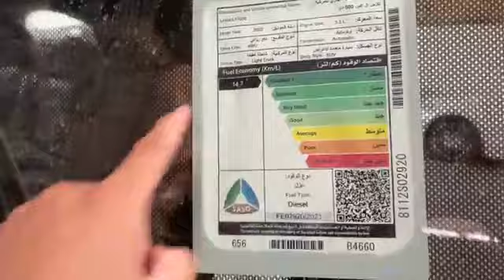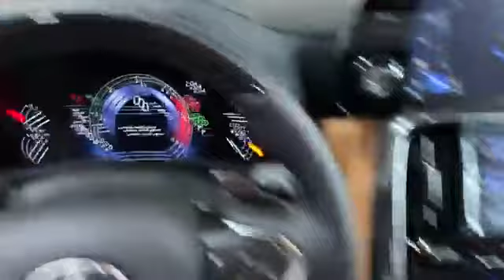Lexus LX500d 2022 ម៉ាស៊ូត 7កៅអី 📞𝟎𝟕𝟖𝟔𝟗𝟔𝟗𝟔𝟐 ☎️𝟎𝟕𝟎𝟖𝟖𝟐𝟎𝟐𝟐